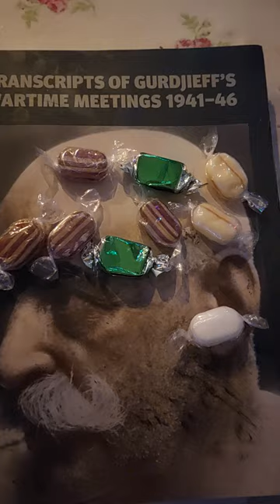my death wasn't mint to be 🍬🪦